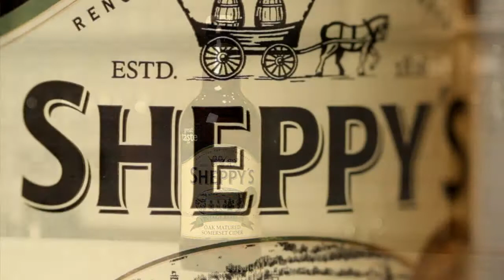Sheppy's Cider - Oak Matured Vintage Cider - Great Taste Awards 2014 Top 50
Farming 370 acres at Three Bridges Farm since 1917, three generations of the Sheppy family have weathered the ups and downs of farming and cidermaking by embracing change and opportunity.

Made using apples from a single harvest at Three Bridges Farm, this cider from Sheppy’s has a lingering oak characteristic that goes on long into the finish. Judges loved the mixture of apples used and the deep complex flavours this sparkling cider delivers.